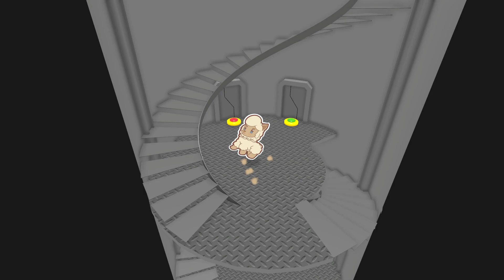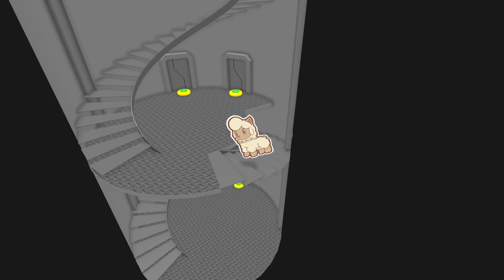Alpacalypse Platformer Game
Pancake The Llama is a humble pig farmer who lives with his wife, The Mrs The Llama. One day The Llama's lives are turned upside down when The Mrs is stolen by a nasty corporate alpaca gang. Now, Pancake must go on a journey to rescue his wife from the evil clutches of the alpacas.

Authors CoptanFinact, AlanBuechner, HaileyWhite280, Lbailey87, Mark Nusser